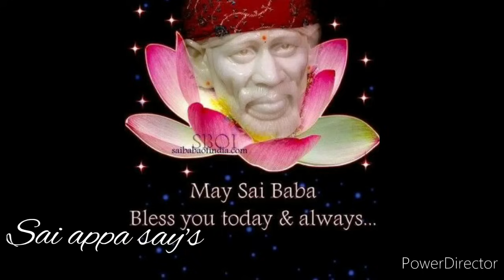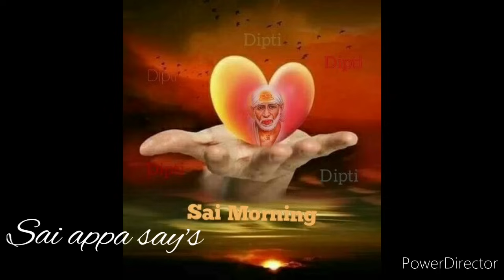நீ புலம்பிய நாளெல்லாம் மறையப்போகிறது உடனே கேள்/Shirdi sai baba advice in tamil/sai motivation🔥